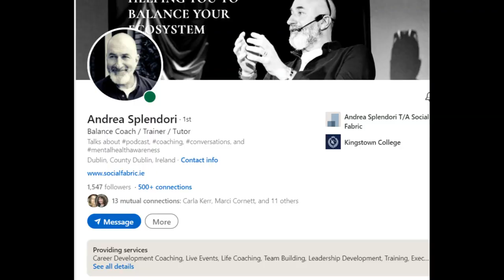SocialMeToo Jonathan Interview #14